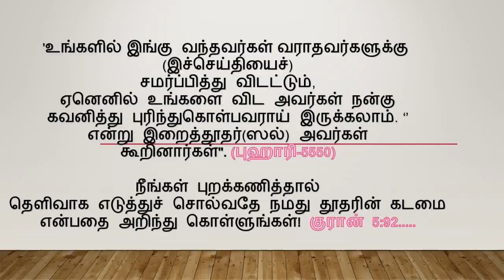அண்மை காலங்களில் பாஜக தொடர்ந்து முஸ்லிம்கள் பகுதிகளிலும் வெற்றி பெற்று வர காரணம் என்ன?